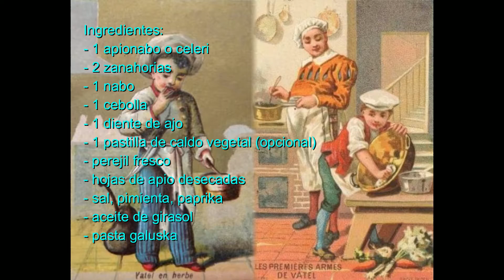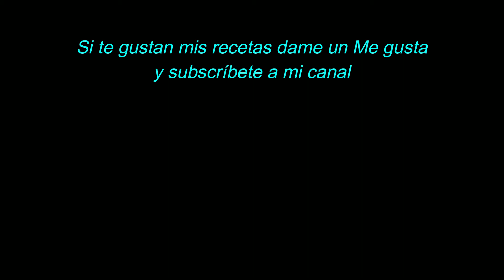SOPA DE APIO A LA HÚNGARA🥣🌶, verduras y a lo loco!! (Magyaros zellerleves) - SABORES DE HUNGRÍA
Dale, dale, dale. quiere más verdurita...le gusta la verdurita! Sopa, abres la comida, nutritiva, sana, plato vegetariano, si es que ya no se me ocurre como decir que está muy rico..

Ingredientes:

- 1 apionabo o celeri

- 2 zanahorias

- 1 nabo

- 1 cebolla
- 1 diente de ajo
- 1 pastilla de caldo vegetal (opcional)

- perejil fresco
- hojas de apio desecadas

- sal, pimienta, paprika

- pasta galuska